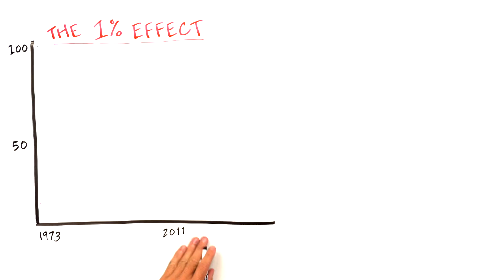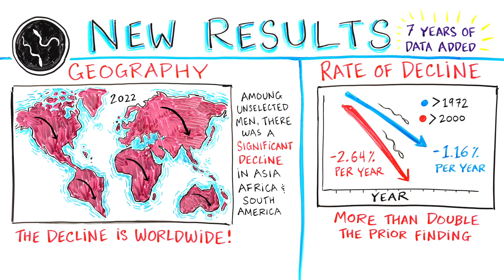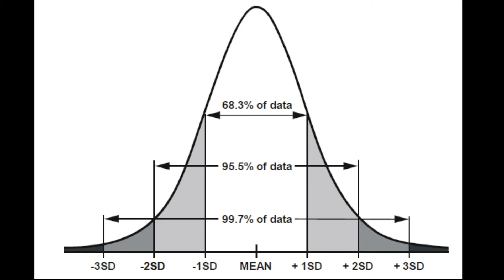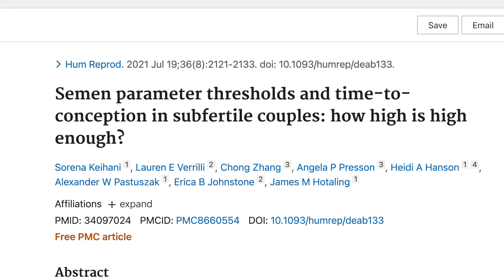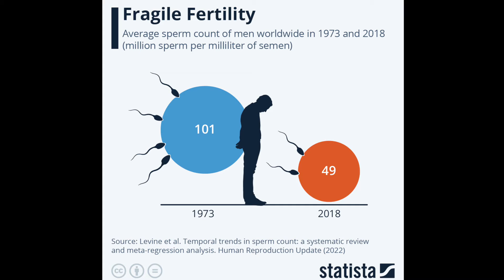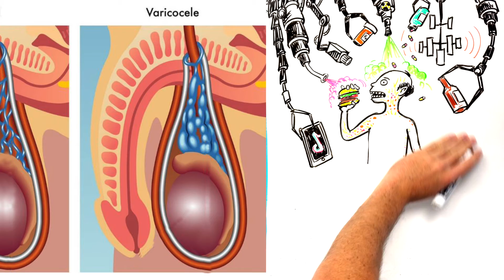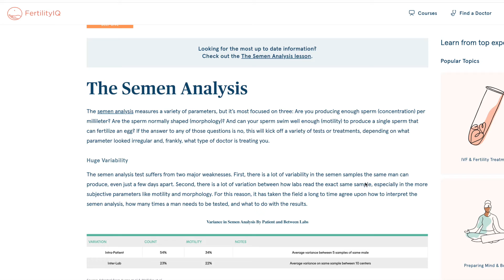Men are LOSING the Ability to Reproduce - Dr. Shanna Swan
Shanna H. Swan, Ph.D., is one of the world’s leading environmental and reproductive epidemiologists. She is Professor of Environmental Medicine and Public Health at the Icahn School of Medicine at Mount Sinai in New York City where she is also a member of the Transdisciplinary Center on Early Environmental Exposures and the Mindich Child Health and Development Institute. Shanna is also an Adjunct Professor in Obstetrics and Gynecology at the University of California San Francisco and Senior Scientist at Environmental Health Sciences. Her work examines the impact of environmental exposures have on reproductive health and neurodevelopment.